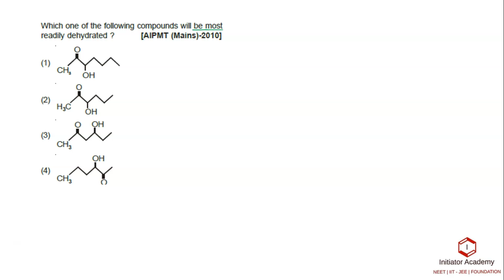Which of the following would be the most readily dehydrated in acidic conditions?